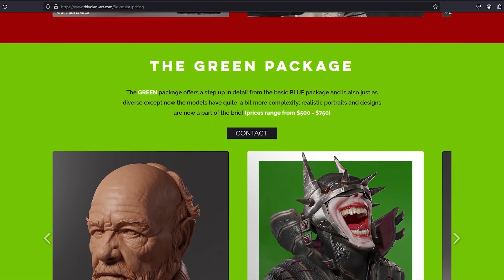NEW WEBSITE LAUNCH + 30% OFF Courses!!!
New website!!! from critiques to sculpts, blogs to tutorials, ive got you covered; come and join me down below!

Links and Resources below.

TWITTER (x) @thivolan --- INSTAGRAM @thivolan3d

✅ RECOMMENDED REFS AND RESOURCES:

Gottfried Bammes - The Complete Guide to Anatomy for Artists & Illustrators
Loomis - drawing the head and hands
Artistic Anatomy - Paul Richer
Figure Drawing: Design and Invention - Micheal Hampton
Atlas of Human Anatomy for the Artist - Stephen rogers Peck
Drawing the Human Head - Burne Hogarth

Sam Webster (YouTube channel - Medical)